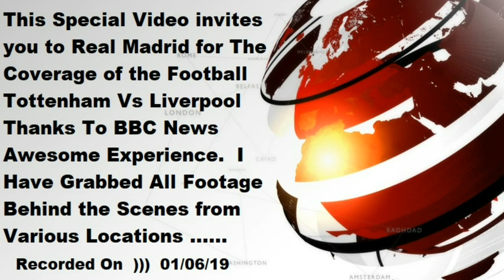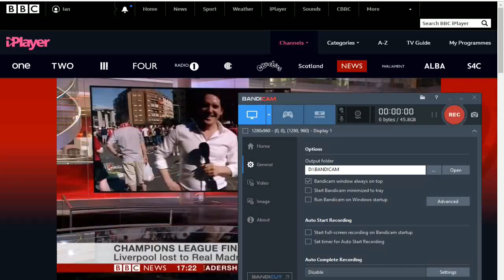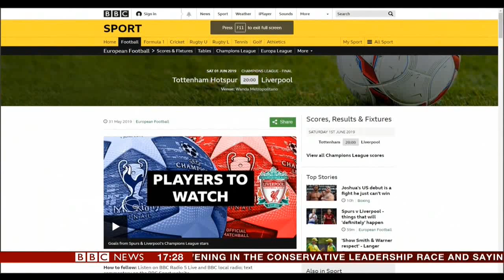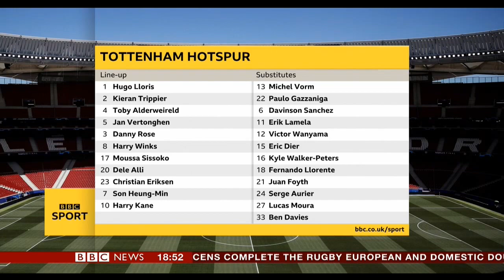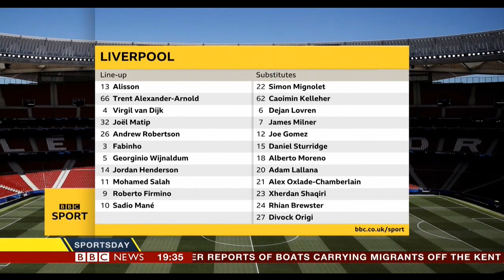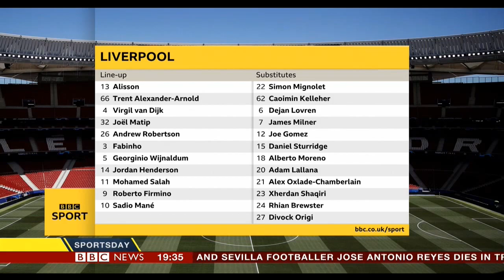Tottenham Vs Liverpool (0-2) UEFA Champions League Final Full Match (( NOT ACTUAL FOOTBALL GAME ))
FOOTBALL History 2019 Champions League Final Build Up To The Game
I Recorded this All through the Day on Saturday 1st June Mostly every Hour from the evening time Right to the Celebrations meet at
the end of the Match Tottenham Vs Liverpool
Saturday 1st June 2019